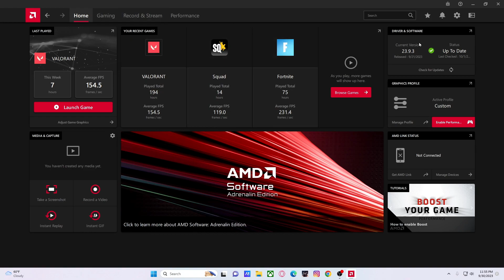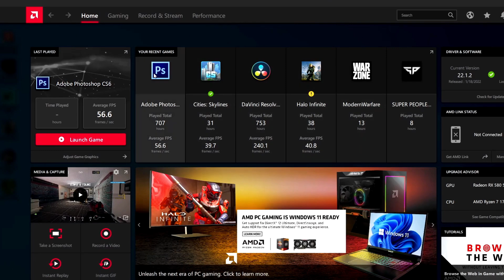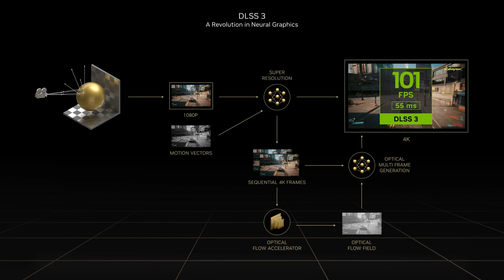Mengapa kita harus UPDATE DRIVER GPU secara berkala??? - LIMA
Di video kali ini aku akan menjelaskan mengapa kita harus UPDATE DRIVER GPU secara berkala, how to update graphics card driver, how to graphics card driver improve game perfomance, how to install graphics card correctly, best AMD graphics card settings, best NVIDIA control panel settings, Radeon Adrenalin 2023 settings for gaming, best amd radeon settings for gaming, best amd radeon settings, best amd catalyst settings for gaming, best nvidia control panel for gaming.